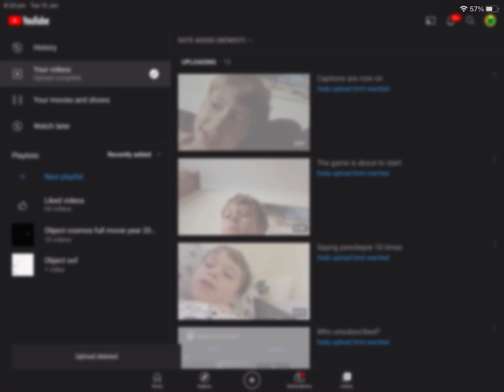Deleting the fake earth from my channel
It’s weird right